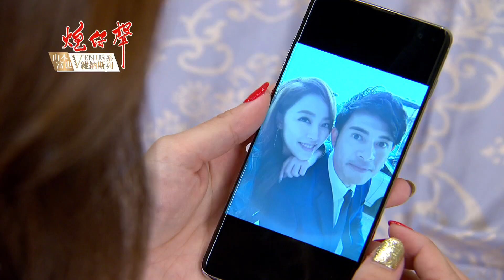【姍姍決定要獨立，離開林家！】炮仔聲 第168集 The sound of happiness EP168【Part 3】